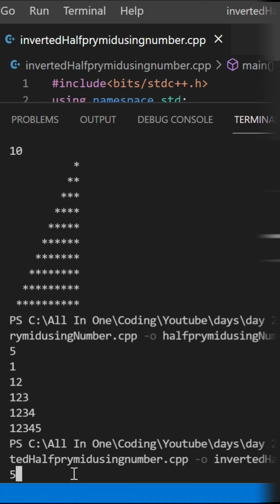inverted half Pyramid using number in C++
HELLO GUYS

                                  *THANKYOU*

SEO for Video👇👇
free course
youtube Viral Viral